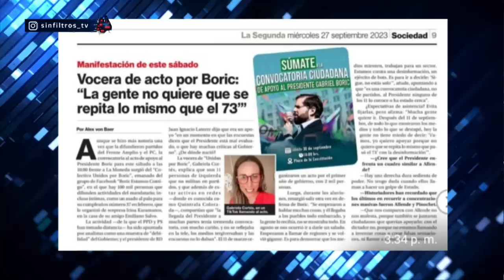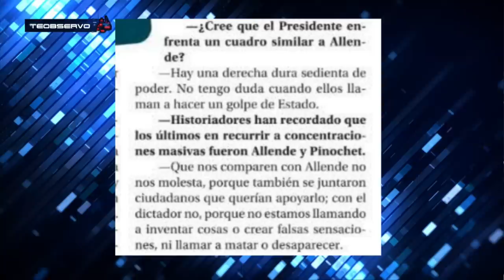BRUTAL ALEMPARTE por EVENTO de GABRIEL BORIC el SABADO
¡Alta tensión! 🔥 En el episodio de hoy los panelistas: Francisco Orrego, Francisco Flores, Cristopher Rojas, Ignacio Bustos, Gabriel Alemparte, Andrés Sepúlveda, Arturo Ruiz Tagle y Tomás Jocelyn Holt analizan y debaten la contingencia. 🇨🇱 Prepárate para un acalorado cruce de ideas.